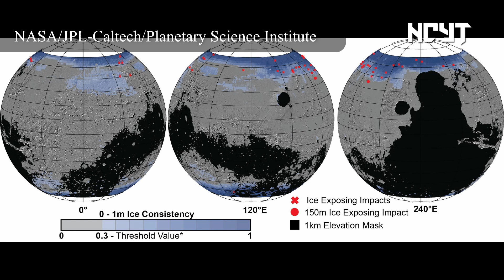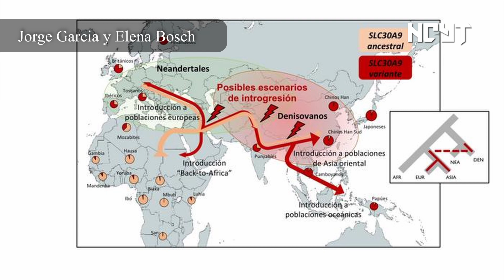Venus tuvo tectónica de placas, los denisovanos y nuestra salud mental, el agua de Marte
Noticias de la actualidad científica y tecnológica del 6 de noviembre de 2023.